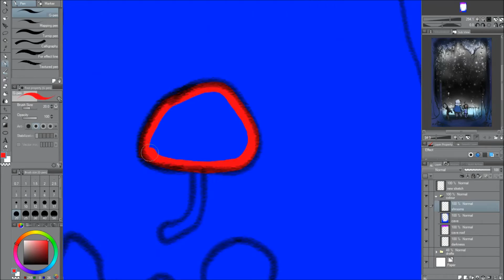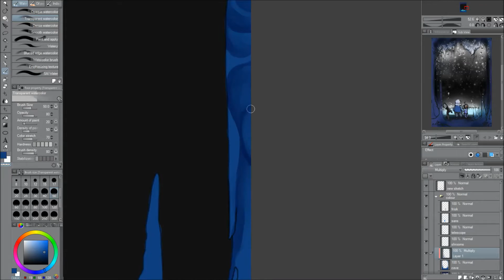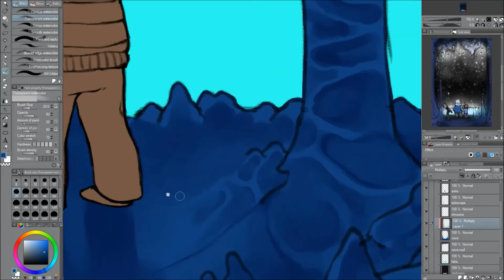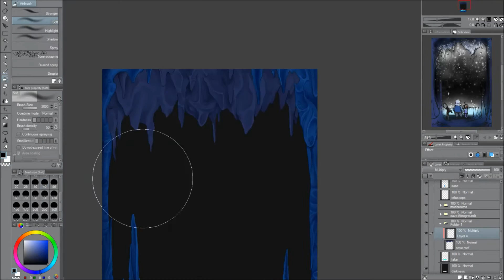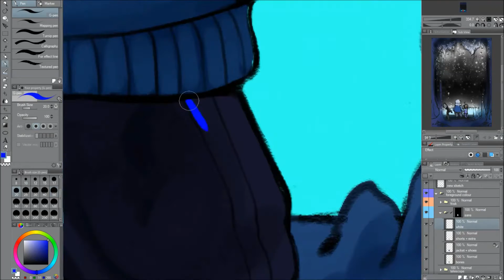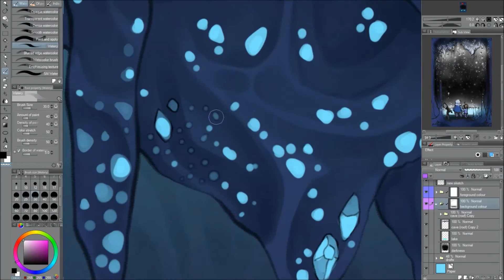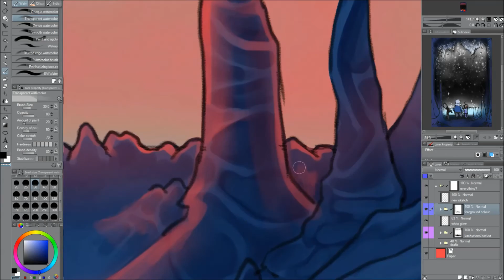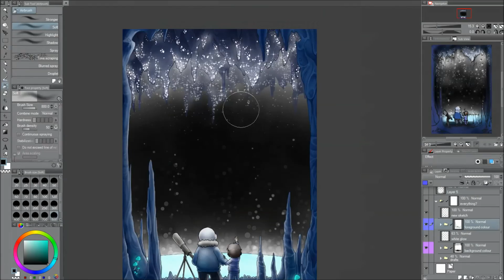Stars - [Speedpaint]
I still have no idea how to do backgrounds. This was a ton of fun, though.

Time spent: About three and a half hours
Program: Manga Studio 5 EX
Tablet: Wacom Intuos 5 M

Music #3: World 3 - Super Mario Galaxy 2 OST

I know there are some errors in the audio here and there. I'm sorry about that!